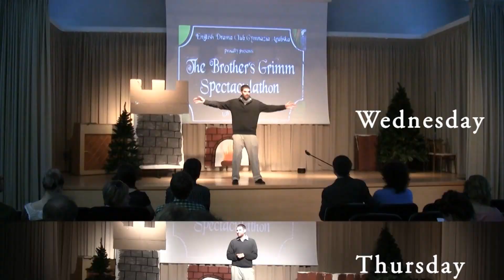The Brother's Grimm Spectaculathon - Fails and Bloopers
What did we add to the play as an easter egg? When did we fail miserably? Well, here's an answer!

Used songs:
Escape from the Temple by Per Kiilstofte